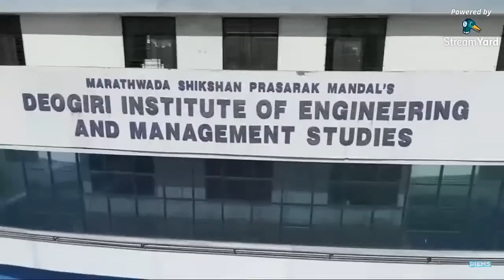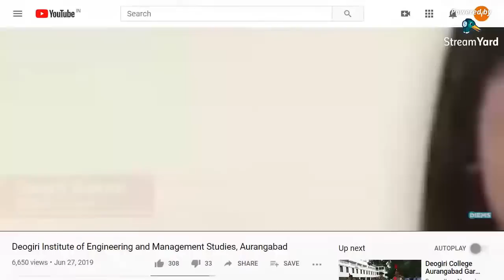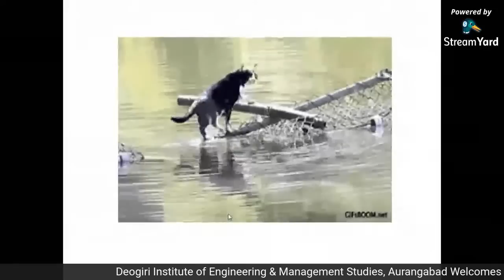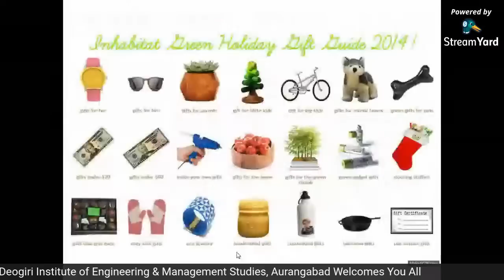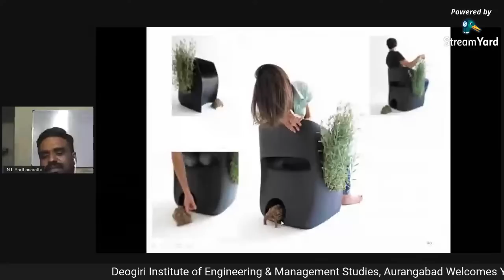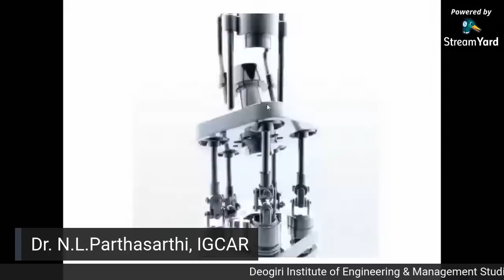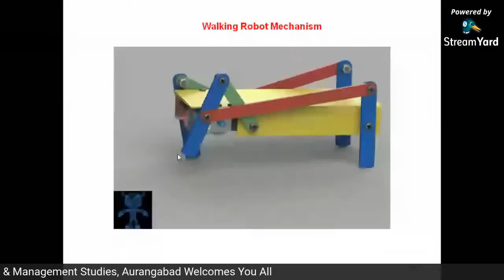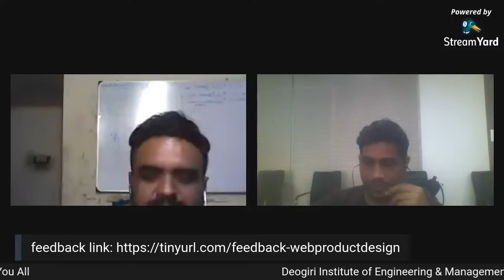A National Level Webinar on "Sustainability in Product Design"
Hello Everyone,
Warm Greetings from Department of Mechanical Engineering, Deogiri Institute of Engineering and Management Studies, Aurangabad

We cordially invite you to join us for:
WEBINAR On Sustainability in Product Design

Speaker:  Dr. N.L.Parthasarathi,Scientist Officer E,Indira Gandhi Centre of Atomic Research (IGCAR),
Kalapakkam.

On Sunday, 5th July 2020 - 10:00 am to 11.00 am.  IST (GMT+5:30)
Use the following link to join the National Level Webinar on

Note: E Certificates will be distributed after the completion of the Webinar and submission of online Feedback.